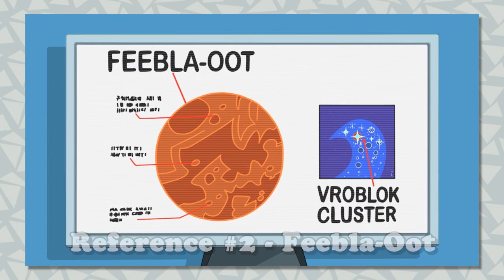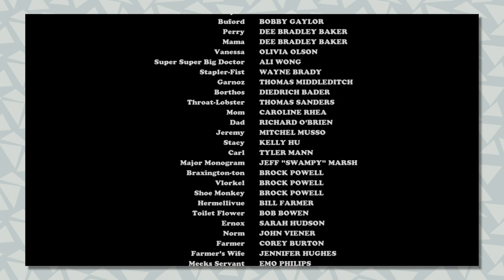EVERY Milo Murphy's Law Reference in Candace Against the Universe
This video has FULL SPOILERS for Candace Against the Universe and MILD SPOILERS for Milo Murphy's Law Seasons 1&2. It's crazy how many P&F references Dan & Swampy threw into Milo Murphy's Law, but now we have a Phineas and Ferb movie that's referencing Milo Murphy's Law! Oh, how the tables have turned. Also Trucker Ted and Recurring Raccoon and The Lumberzacks and Chop Chop Chop (okay you got me I'm just trying to let the algorithm know what's in the video)